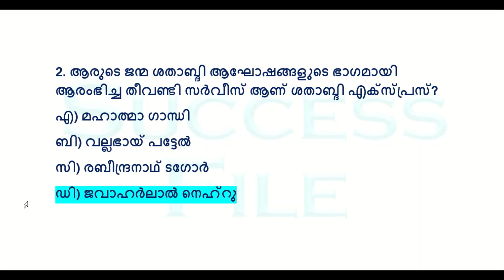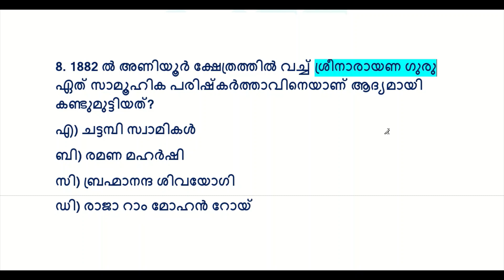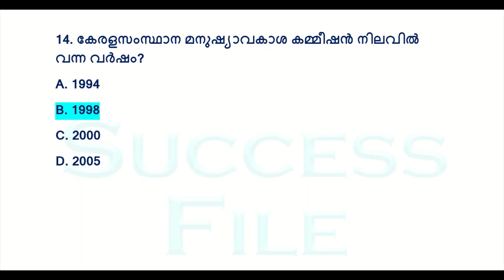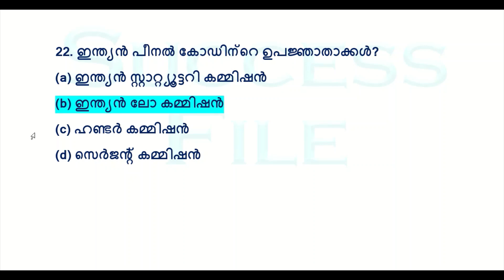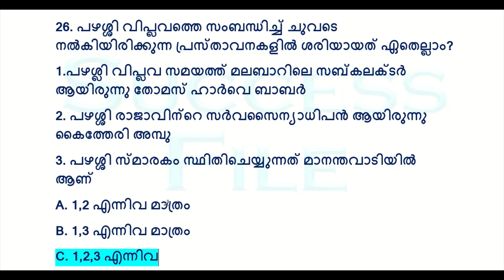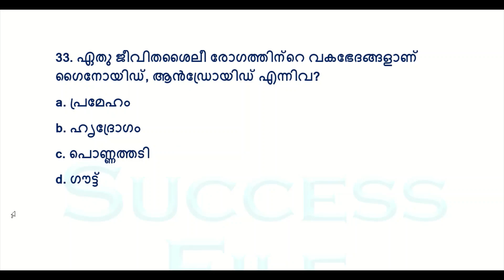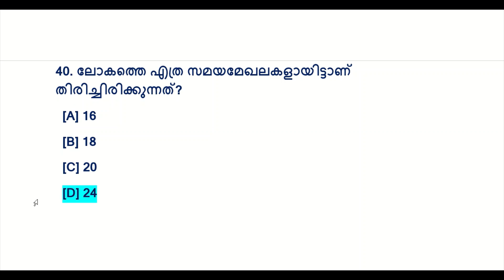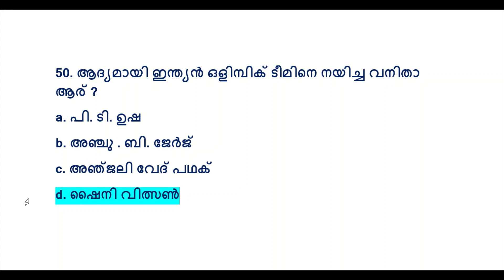Khadi Board LDC📢MOCK TEST 50 QUESTIONS | പരീക്ഷക്ക് വരുന്ന TOP ചോദ്യങ്ങൾ |Kerala PSC | 10th Prelims